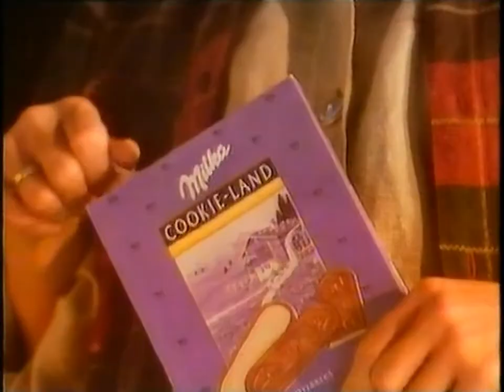ORF Ansage Gabriele Haring So. 22.7.1990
Ansage Abendprogramm FS1 und FS2